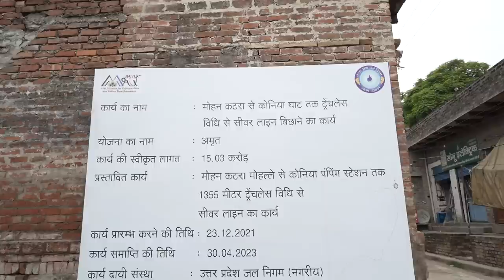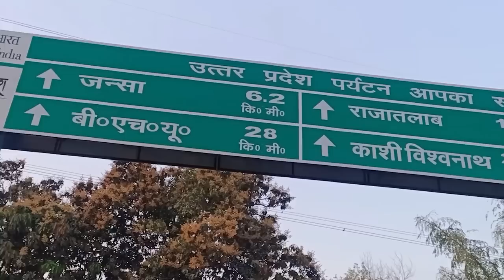Rapid infra development of infra, a testimony to Kashi's progress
PM Modi said, “This is an expansion of our resolution of providing a new body to Kashi while retaining its ancient soul”. Throwing light on the unprecedented work carried out to improve the connectivity of Kashi in the last 9 years, the PM Modi underlined that it has created many new employment opportunities. He noted that 7 crore tourists and devotees came to Kashi which was a 12-fold rise within one year, thereby creating better opportunities for income.